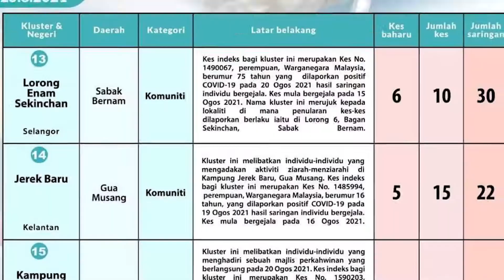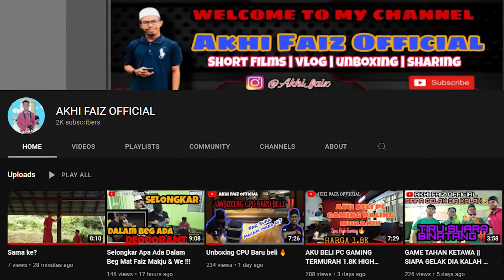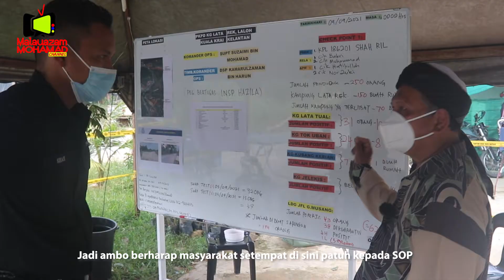MELAWAT PKPD LATA REK BERSAMA YB ABE UJI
Pada 9 September 2021 saya berkesempatan ikut Yb Abe Uji adun Manek Urai ke kawasan PKPD Lata Rek untuk bagi sumbangan makanan.